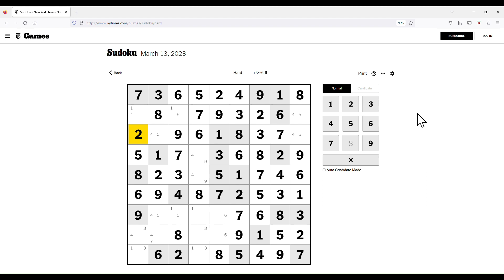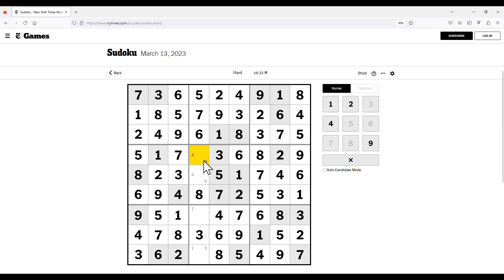The New York Times Hard Classic Sudoku - Mar 13, 2023